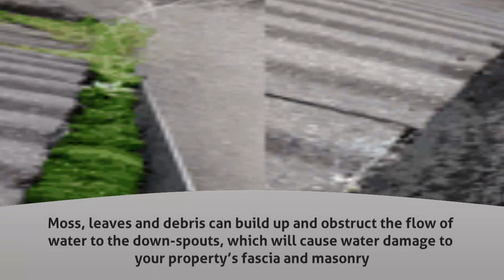Guttering in Leigh - Leigh Gutter Cleaning - InfoIsInfo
Leigh Gutter Cleaning, Guttering in Leigh.

Leigh Gutter Cleaning offer traditional gutter cleaning services for all types of domestic houses and commercial buildings, preventing unnecessary expensive property damage that blocked and neglected gutters will cause.

Domestic Gutter Cleaning

Leigh Gutter Cleaning clean domestic gutters daily, after a brief inspection of the gutters and down-spouts, ( Sometimes photo’s are taken to show the customer the extent of the debris build-up ) customers are usually happy for the gutter cleaning to go ahead without delay.

Commercial Gutter Cleaning

Leigh Gutter Cleaning also offer commercial gutter cleaning contracts to schools, offices, housing associations, local councils and residential homes. All types of commercial gutter cleaning are undertaken.

Having your home’s gutters thoroughly cleaned each spring and autumn will keep them working efficiently. Moss, leaves and debris can build up and obstruct the flow of water to the down-spouts, which will cause water damage to your property’s fascia and masonry. Water pouring over the edge of gutters or from leaks can seriously damage your home.

Many home owners never think about using a gutter cleaner, and only notice a problem with their gutters when they fail, usually during heavy rainfall, but rainwater may already be causing damage long before the visible signs become apparent.
Many home owners only notice problems with their guttering when they fail, usually during heavy rainfall, but rainwater may already be causing damage long before the visible signs become apparent.Regular maintenance is essential to keep your gutters working efficiently, over a short period of time moss, leaves, mortar and other debris collect in the guttering and down-spouts causing blockages, leading to unnecessary expense.
Gutter cleaning is a valuable maintenance that should be performed regularly [minimum once a year.] to prevent property damage.Wigan Gutter Cleaning offer a cost effective gutter cleaning service that will help prevent all the problems neglected and dirty gutters may cause.Gutter cleaning is an important part of caring and maintaining a home. Protect your property with low cost gutter cleaning.

Gutter cleaning should be performed regularly to prevent property damage.( Property insurers recommend cleaning out your gutters a minimum of once a year. )
"with over 25 years experience in Gutter cleaning, you can be confident and assured your blocked gutters will be completely cleaned out quickly and professionally at your convenience. Choose Leigh Gutter Cleaning for excellent service and sensible competitive pricing..."Steve, Leigh Gutter Cleaning

Areas Covered

Atherton,Tyldesley,Astley,Mosley Common,Boothstown,Culcheth, Croft and Glazebury,Winwick,Golborne,Newton-Le-Willows,Haydock,Ashton-in-Makerfield,Platt Bridge, Bryn and Abram,Inc-in-Makersfield,Bickershaw,Hindley & Hindley Green,Westhoughton & Daisy Hill.

Gutter Cleaning service to Leigh and surrounding local area.

Gutter Cleaning Service, Gutter Repair Service, Unblocking Gutters.